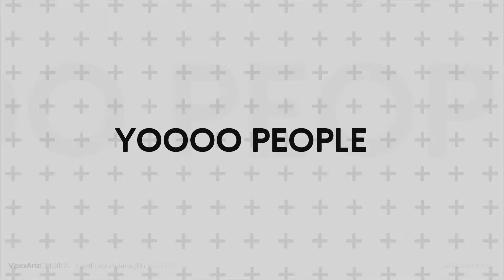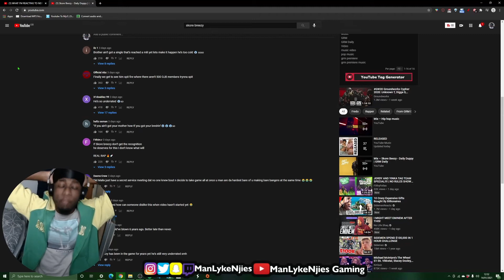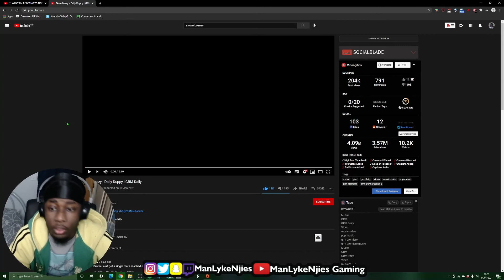BRUV... LISTEN FOR YOURSELF MAN🤐🤐🤐 | Skore Beezy - Daily Duppy | GRM Daily - REACTION